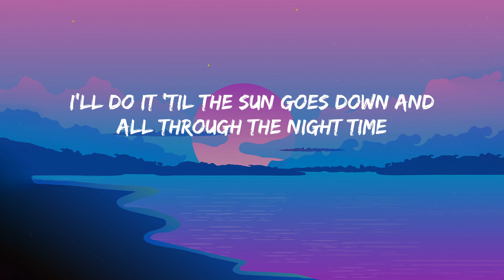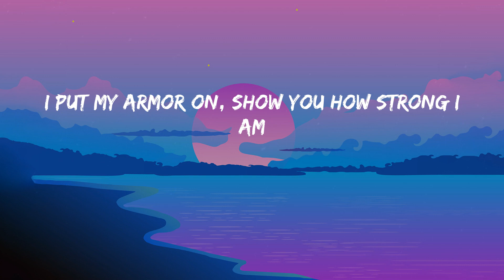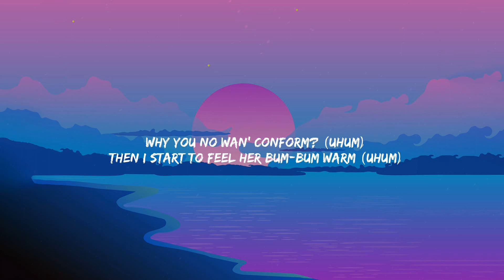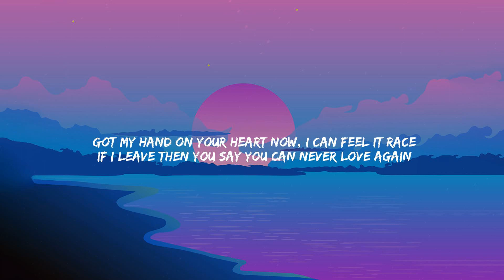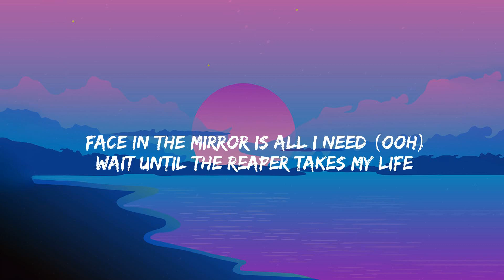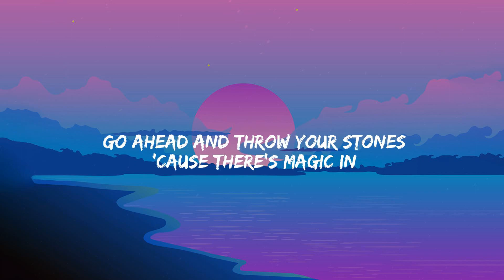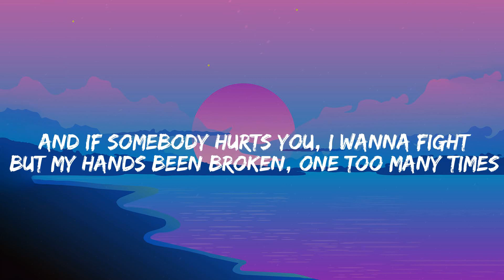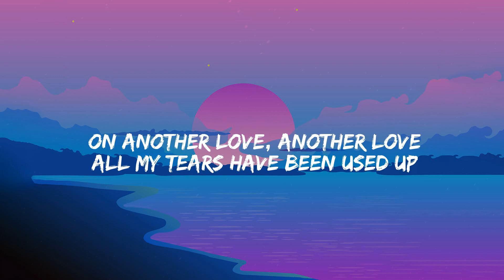Unstoppable - Sia (Lyrics) Rema, Imagine Dragons, Tom Odell....